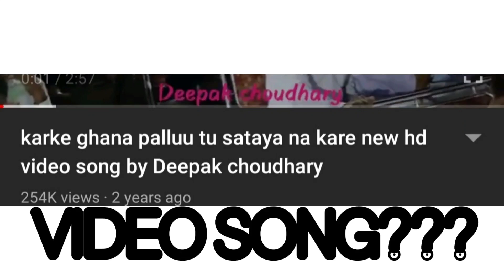DUMB CHARADES & HOLI WITH THE SQUAD | VLOG 16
Actually thank you for watching the vlog and actually reading the description,ye bhi padhte ho agar to it means a lot for me,so yeah keep sharing keep showing the Love & please subscribe for more such content.

SONGS- BLURFACE (pyaar) & chinamma
             - Bedardi raja remix